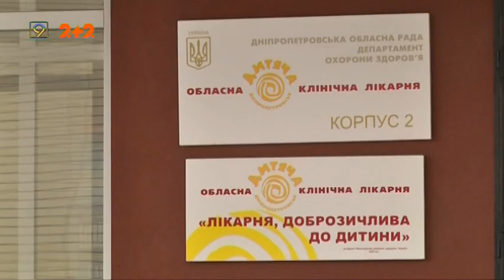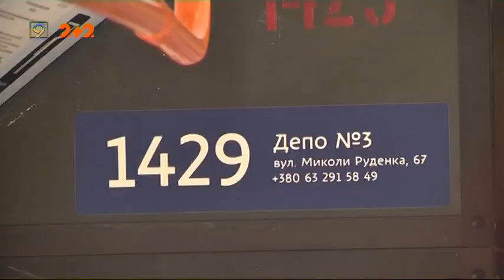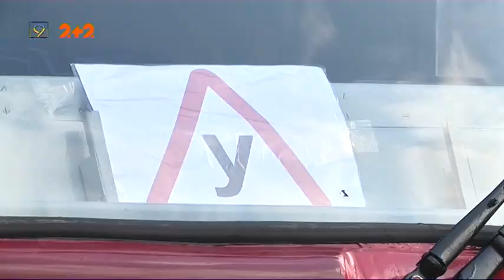Випуск новин від 11 березня 2020 року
* Всеукраїнський карантин через коронавірус: панікувати не варто.

* Блокування "наливайок" у Дніпрі: незаконні методи боротьби з таким саме незаконним бізнесом.

* Тисяча людей заспівали гімн України просто неба у Дніпрі